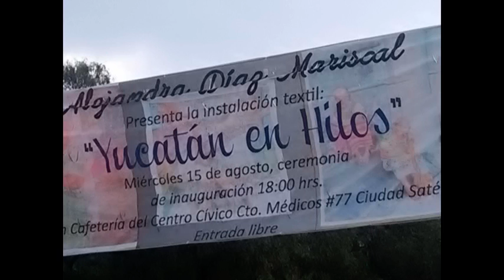zignus 21 alejandra diaz mariscal yucatan en hilos mx 2018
ZIGNUS 21 360° GRADOS todos los viernes a las 12 del día ! con lo mejor del arte y la cultura de México para el Mundo ! conectate a